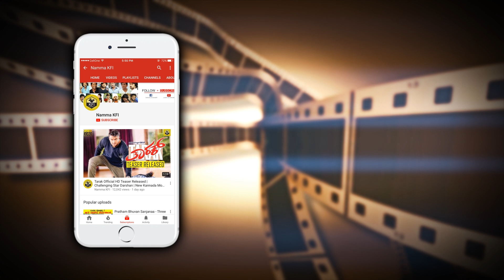ಅಮೂಲ್ಯ ತನ್ನ ರಾಜಿಕೀಯ ಎಂಟ್ರಿ ಬಗ್ಗೆ ಕೊಟ್ರು ಶಾಕಿಂಗ್ ನ್ಯೂಸ್ | Amulya's Reaction About Her Political Entry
kannada actress amulya jagadish shocking reaction about ploitical entry video.